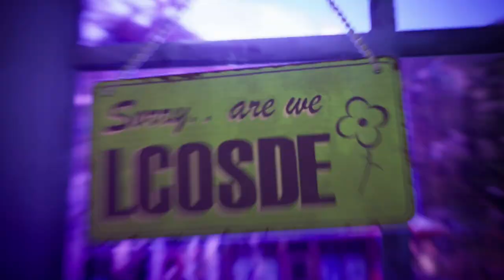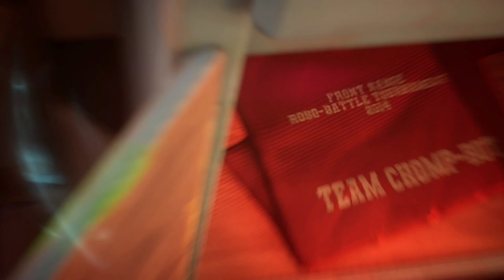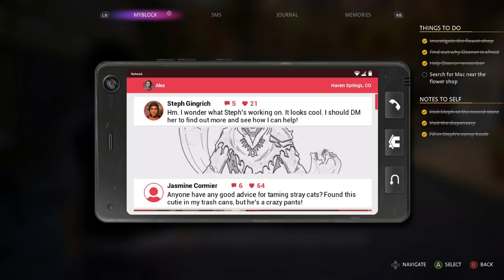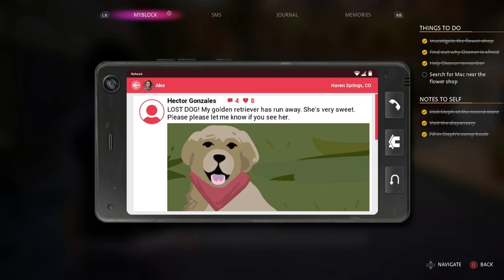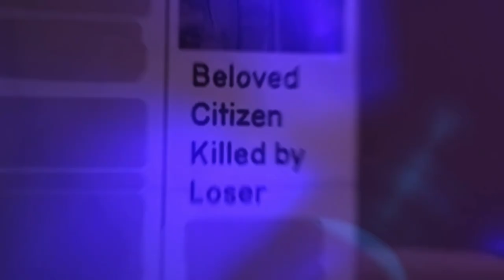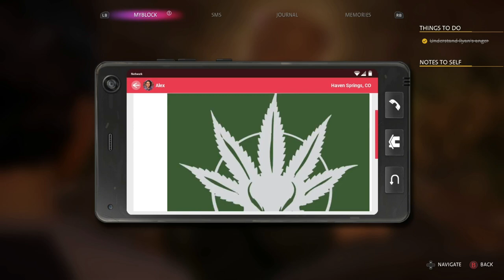Pretzel Town Presents: Life is Strange True Colors (Part 9 - New Best Friend)